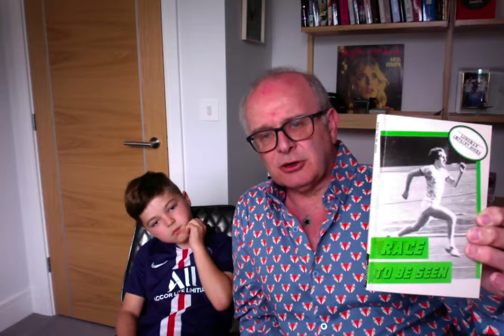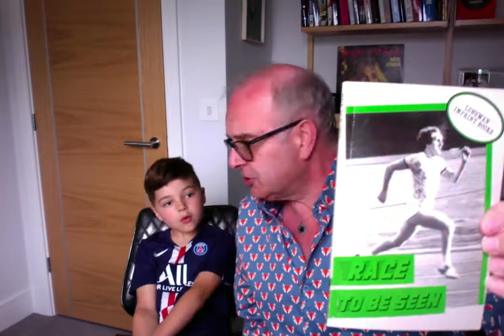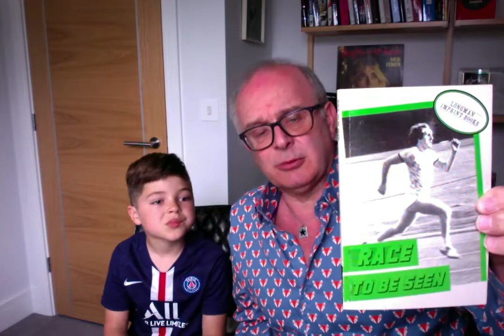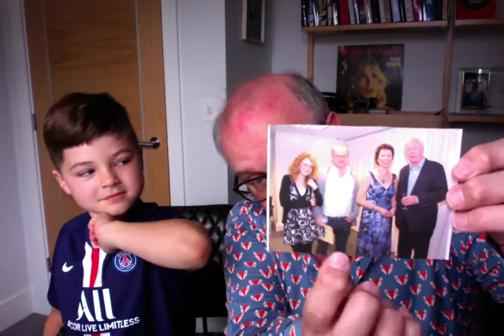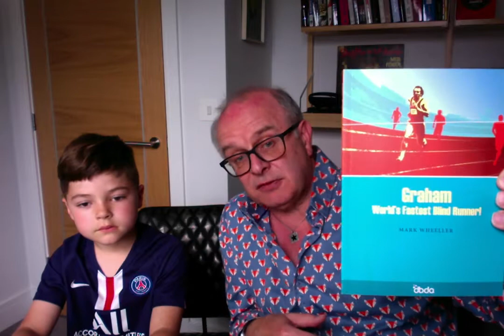Wheellerplays Story: Ep. 45: RACE TO BE SEEN & Therfield Schools inspirational production...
I was finally making plans for OYT to present GRAHAM'S FASTEST BLIND RUNNER and enter it for local/national festivals... and just before we were due to start rehearsals Therfield School presented an inspiring version of the play which changed everything... not only for our productions but for my plays in the future. Thanks Catherine Hudson... another Drama Teacher who had become better at putting on Wheellerplays than I was!

VERBATIM - THE FUN OF MAKING THEATRE SERIOUSLY is now published by Salamander Street:
It tells the whole story of this production and also demystifies the process of developing verbatim theatre.

RACE TO BE SEEN the new definitive version of this play is now available

RACE TO BE SEEN ready made scheme of work for drama teachers.

In the Covid-19 lockdown (2020) & with schools needing resources for online learning, I was approached to provide details of my  life and plays... so I have decided to upload a series of videos detailing that, telling, from my point of view, how my practice developed.